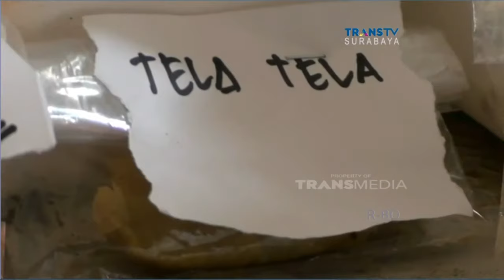Siswa SD Keracunan Massal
28 siswa sekolah dasar negeri 3 Ngabab , kecamatan Pujon , kabupaten Malang , harus dilarikan ke puskesmas terdekat karena mengalami muntah dan kepala pusing. Diduga , mereka mengalami keracunan jajanan di sekolah. Usai mendapat pertolongan pertama , dari 28 siswa yang di rawat di puskesmas , 10 anak masih di rawat inap dan 18  lainnya di rawat jalan.

Like & Follow Facebook:
CNN Indonesia

cnnindonesia